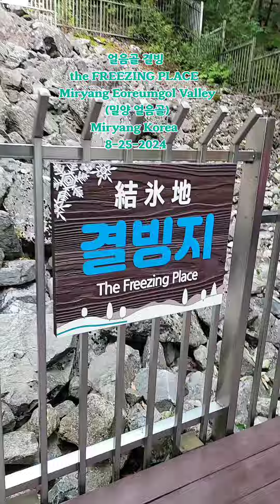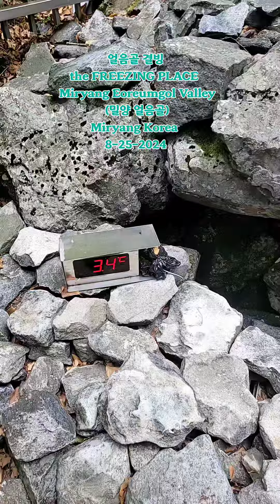밀양 얼음골 결빙. the FREEZING PLACE Miryang Eoreumgol Valley (밀양 얼음골)Miryang Korea 8-25-2024